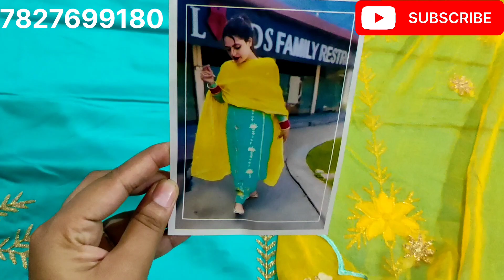जाम कोटन के लाजवाब फैंसी🌹करवा चौथ कलकशन❤ दिल को मोह लेने वाले डिजाइन। 📱